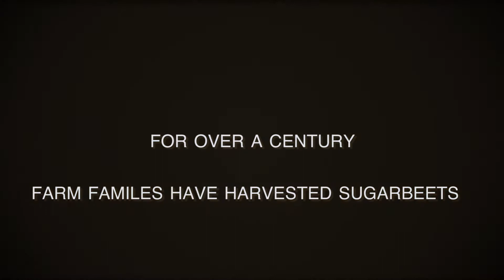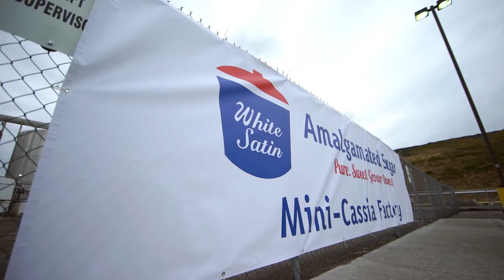Sugarbeets: Harvest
How much has sugarbeet harvest changed over the last hundred years? The second video in our three part sugarbeet sustainability series explores the technologies that have allowed our growers to be more efficient.